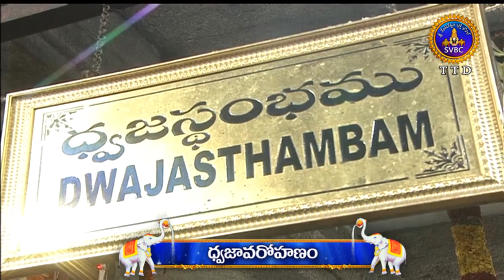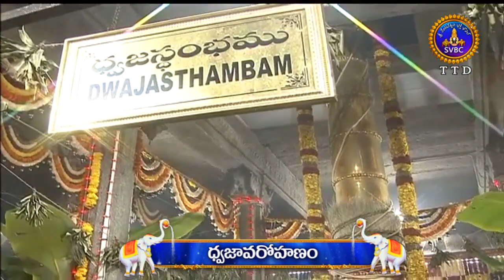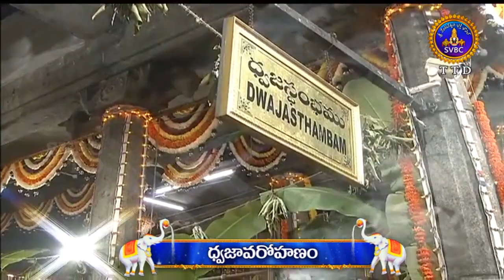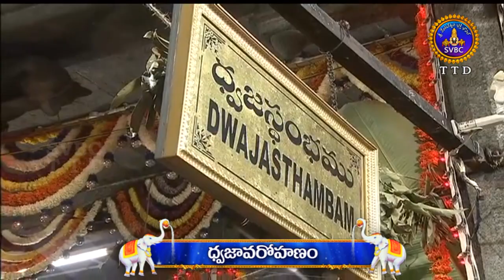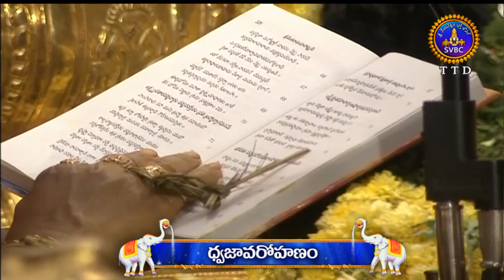ధ్వజావరోహణం | Dhwajavarohanam | 12-12-18 | SVBC TTD